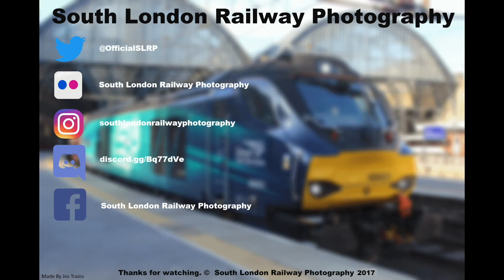(HD) ROG 47812 + 47815 (0H70 Dollands Moor Sdgs - Wembley Ny No 1 Road) @ CLP 30/01/2017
In this video we see 2 Rail Operations Group Class 47s, numbered 47812 & 47815, trundling through Clapham High Street on the Up Chatham after receiving cautionary aspects to cross onto the reversible and continue to Wembley. We see it working 0H70 Dollands Moor Sdgs - Wembley Ny No 1 Road.
Train Information:
0H70 14:40 DOLLANDS MOOR SDGS - 16:31 WEMBLEY NY NO 1 ROAD
VSTP schedule runs MO from 30/01/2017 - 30/01/2017
Operated by GBRf
Diesel Locomotive
Train ID - 89086I3P30 (Masked ID 086I)
Thanks to Brian Hall for getting rid of the grain in the photo.